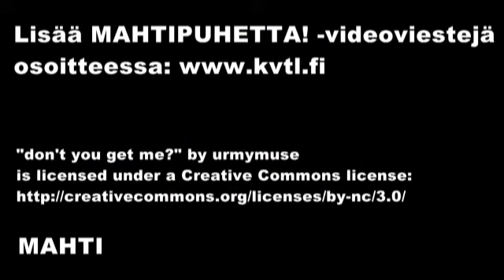MAHTIPUHETTA! -videoviesti Ajatuksia ystävyydestä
MAHTIPUHETTA! -videoviestissä MAHTI-kurssilaiset kertovat ajatuksia ystävyydestä.

MAHTI-projekti (RAY 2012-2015) järjestää sopeutumisvalmennuskursseja.